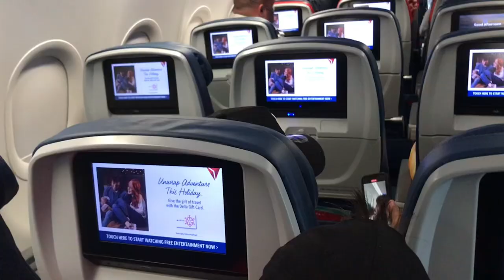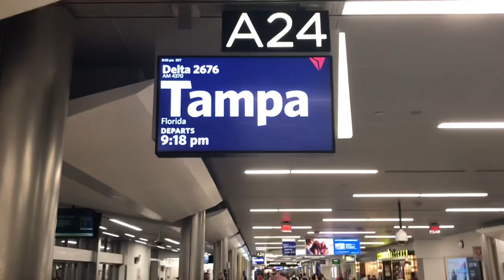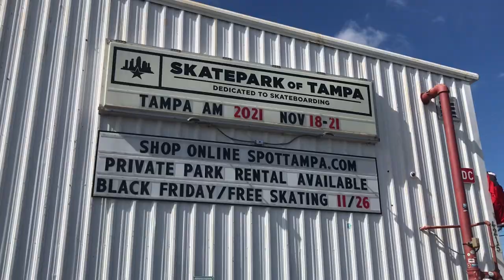My First Time Flying To Tampa Am Biggest Skate Contest In The World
Me and my buddy Ashton Banwell and his dad who also filmed everything thanks dude 💚 we fly to Tampa Florida to compete in the biggest amateur skate contest. I was super hyped my first time on a plane ✈️ My first time traveling so cool & I had an amazing time everyone killed it.